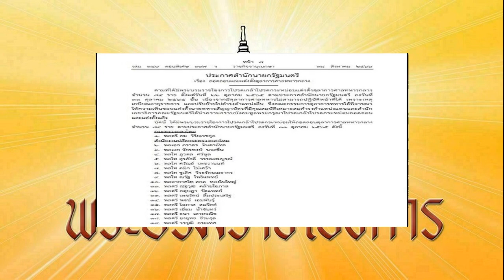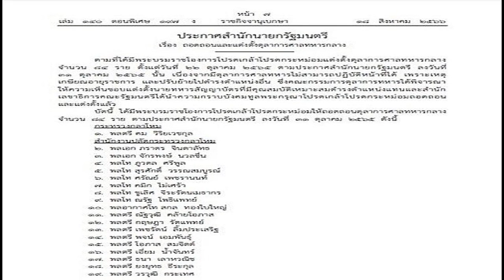สว กิตติศักดิ์ ชี้ วันโหวตนายกฯเดือดแน่ ล็อกเป้าอภิปราย เศรษฐา ปมคุณสมบัติ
สว.กิตติศักดิ์ ชี้ วันโหวตนายกฯเดือดแน่ เตรียมอภิปราย เศรษฐา เรื่องคุณสมบัติ รวมไปถึงประเด็นการแก้รัฐธรรมนูญของพรรคเพื่อไทย

18 ส.ค. 2566 – นายกิตติศักดิ์ รัตนวราหะ สว. กล่าวว่า เสียง สว. ขณะนี้ยังไม่นิ่ง คาดว่าจะมีความชัดเจนในวันที่ 21 ส.ค. หรือเช้าวันที่ 22 ส.ค. ที่เป็นวันโหวตนายกรัฐมนตรี
แต่ดูแนวโน้มแล้วการลงมติเลือกนายกฯวันที่ 22 ส.ค. ดุเดือดแน่นอน เพราะนอกจาก สว. ยังติดใจประเด็นคุณสมบัติความซื่อสัตย์สุจริตของ นายเศรษฐา ทวีสิน แคนดิเดตนายกรัฐมนตรี พรรคเพื่อไทย ที่ถูกกล่าวหาเรื่องการเลี่ยงภาษีซื้อขายที่ดิน โดยที่ นายเศรษฐา ไม่สามารถชี้แจงข้อกล่าวหาได้ชัดเจนแล้ว

ขณะเดียวกัน ประเด็นยังลามไปเรื่องการแก้รัฐธรรมนูญ ที่พรรคเพื่อไทยยืนยันจะแก้รัฐธรรมนูญทั้งฉบับตั้งแต่การประชุม คณะรัฐมนตรีนัดแรก ดูแล้วเป็นการแก้เพื่อเอาใครกลับบ้านหรือไม่ การแก้รัฐธรรมนูญรอบนี้หนักกว่าการนิรโทษกรรม ใช้พิมพ์เขียวของพรรคก้าวไกลเข้ามาแก้ไข ทั้งนี้รัฐธรรมนูญแก้ไขได้ แต่ต้องแก้เป็นรายมาตรา ระบุให้ชัดเจนจะแก้ประเด็นใด จะมาฉีกทิ้งทั้งฉบับไม่ได้ ประชาชนไม่เดือดร้อนเรื่องรัฐธรรมนูญ มีแต่นักการเมืองที่เดือดร้อน

ขอให้จับตาดูบรรยากาศการโหวตนายกฯวันที่ 22 ส.ค. สว.จะอภิปรายเรื่องคุณสมบัตินายกฯและการแก้รัฐธรรมนูญอย่างดุเดือด เลือดท่วมจอ มีการเตรียมทีมอภิปรายไว้แล้ว